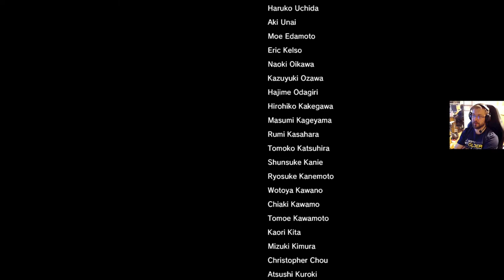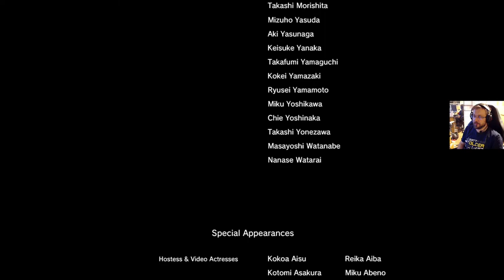Yakuza 0 läpipeluu - osa 32: Lopputaistelun jälkipyykit (fin)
Yakuza 0 läpipeluu päättyy. Miten Goron hyökkäys Dojiman tukikohtaan menee? Ja mitä siitä seuraa?